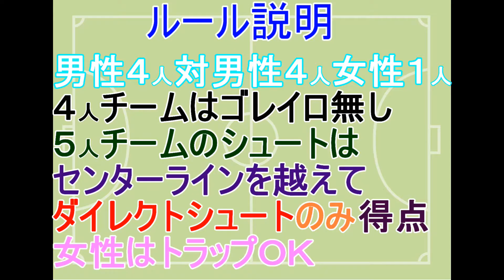【2021-22】2021.04.11. 2nd GAME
2021-22シーズン
FREE STYLE ９シーズン目が開幕です
今年もコロナで色々な影響が出るとは思いますが
コロナに負けず元気に楽しく
チームワーク向上を目指して頑張りましょう。

今回は男性８名女性１名で活動です
４人と５人に分かれてゲームを行います
１・２ゲームは７分１本
３～８ゲームは５分１本

ＦＲＥＥ　ＳＴＹＬＥ（フットサルチーム）
初級者Ｍｉｘチーム
明るく楽しくそして基礎練習から応用編まで
色々やってみんなでチーム作りをしています。
いつでもメンバー大募集中☆彡
年齢は高校生～上は制限なし！
初心者大歓迎
男性・女性共に募集中
ホームページ代わりにＢｌｏｇを毎日更新中
興味のある方は是非ご連絡下さい。